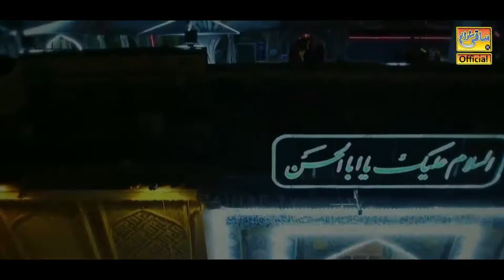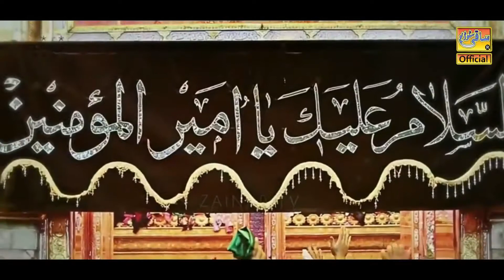Har Zamana Mery Hussain Ka Ha (Official Video) Mohsin Raza Kaka | Saqi Studio Official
Vocal : Mohsin Raza Kaka
D.O.P : M Nadeem Mughal
Director & Editor : Malik Bilal Saqi
Presented By : Saqi Studio Official (Pakistan)

Har​ Zamana Mere Hussain Ka Hai is the latest devotional Manqabat by the esteemed and versatile artist MohsinRazaKaka who has worked extremely hard to deliver such an emotional and important piece of devotional music.

har zamana mere hussain ka hai lyrics urdu
nusrat fateh ali khan har zamana mere hussain ka hai
har zamana mere hussain ka hai qawwali download
har zamana mere hussain ka hai mp4 download
har zamana mere hussain ka hai ringtone
dil thikana mere hussain ka hai lyrics
har zamana mere hussain hy
har zamana mere huzoor ka hai lyrics